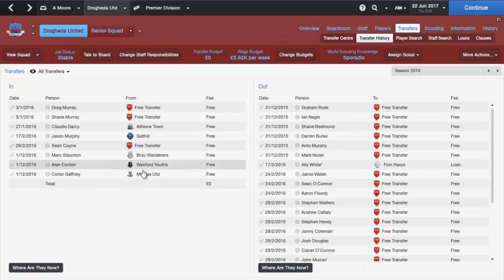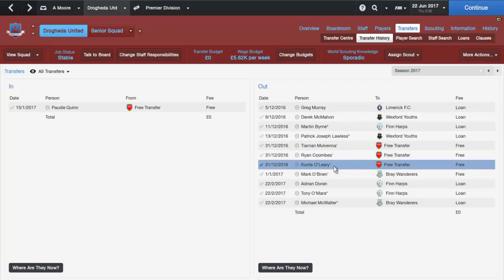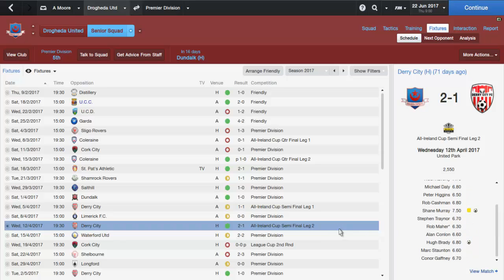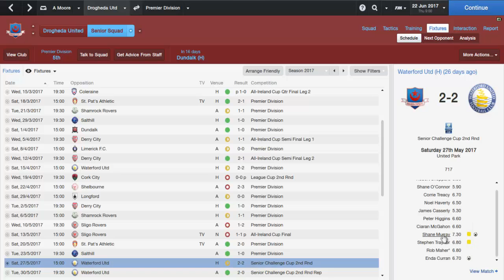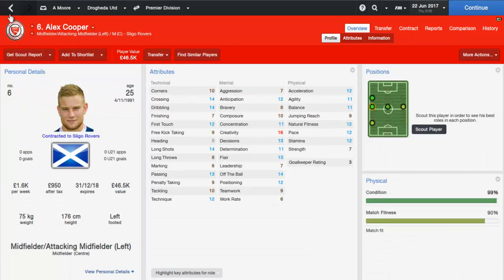Football Manager 2014- Unemployed to Worldclass Episode 12 Drogheda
We review halfway through our second season with Drogheda